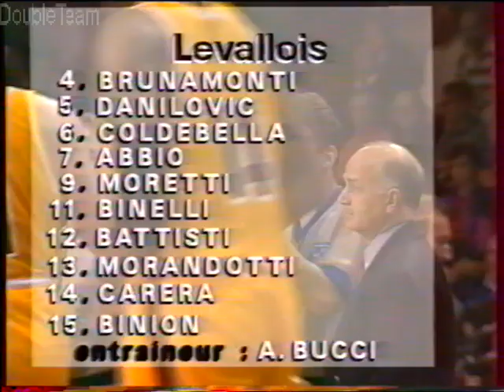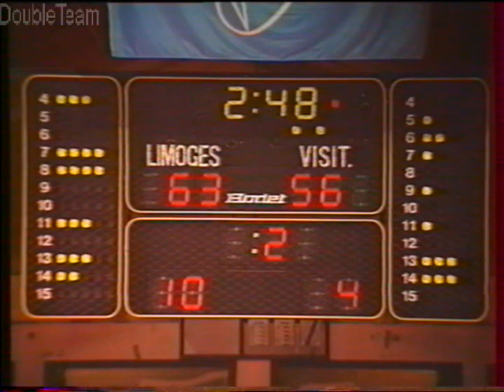Limoges CSP vs Buckler Bologne : choc européen à Beaublanc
Saison 1994/95. Annoncé parmi les favoris de la compétition, le Virtus Buckler Bologna débarque à Beaublanc avec son effectif surdimensionné.